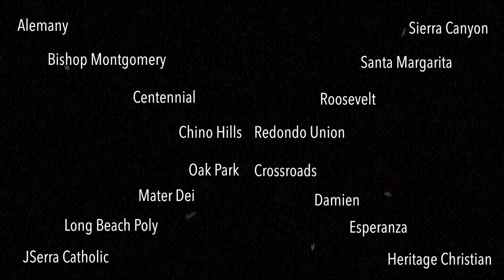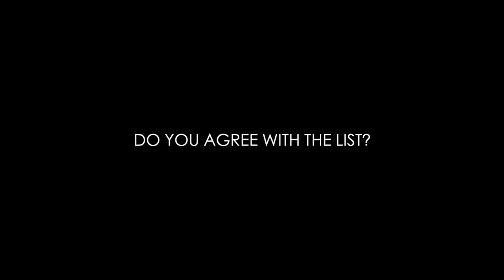Who Are The BEST Players in SoCal? ALL-CIF LIST ANNOUNCED! Who Made The List & Who Got Snubbed?